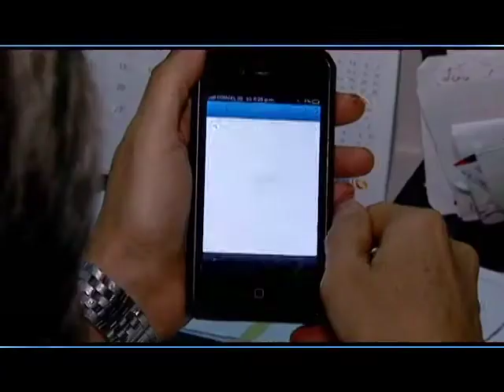Infraestructura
La infraestructura corresponde a los elementos físicos que proveen conectividad digital. Algunos ejemplos son las redes de fibra óptica desplegadas por el país, las torres de telefonía celular con sus equipos y antenas, o las redes de pares de cobre, coaxiales o de fibra óptica tendidas a los hogares y negocios.

En el año 2014 todos los colombianos contarán con al menos una solución de conectividad gracias a una moderna autopista de la información